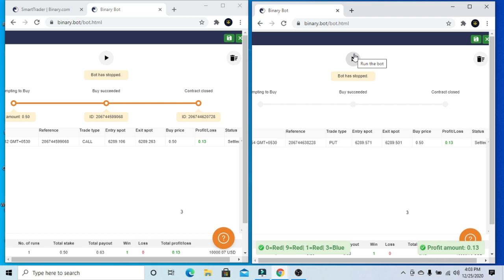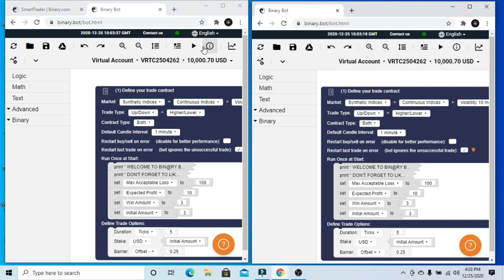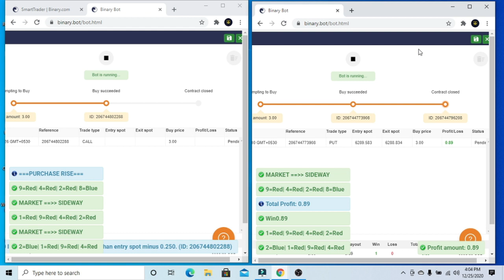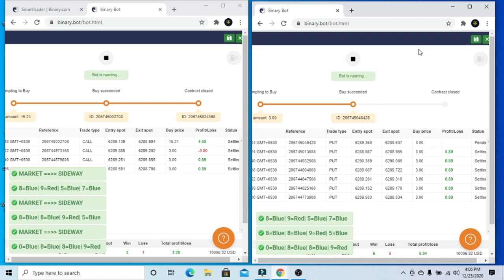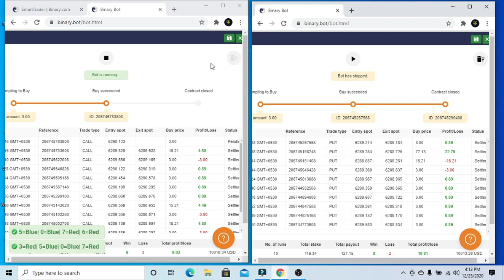Binary.com Bot Trading 2021 Live Sinhala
Tik Trading individual course  එක සදහා සම්බන්ද වීමට පහත දුරකථන අංකයට අමතන්න